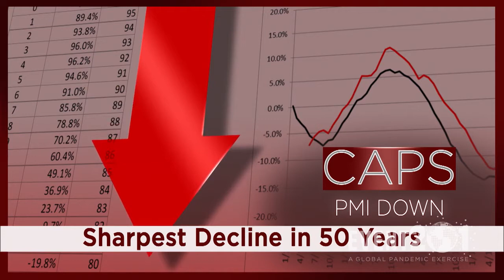Event 201 Pandemic Exercise Segment 2, Trade and Travel Discussion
C@VID 19 Pre-Planning